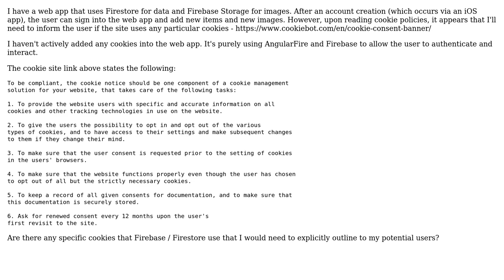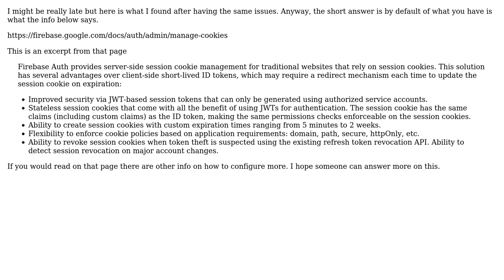Firebase / Firestore - Are there any specific cookies that are used that need to be referenced...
Firebase / Firestore - Are there any specific cookies that are used that need to be referenced in a privacy policy?

With thanks & praise to God, and with thanks to the many people who have made this project possible! | Content (except music & images) licensed under CC BY-SA | Music | Images & others | With thanks to user FSP user Almino Malaza Jr and the Stack Exchange Network Trademarks are property of their respective owners. You are responsible for your own actions.